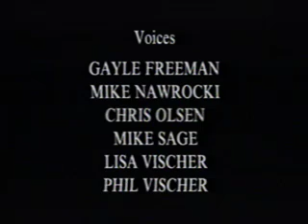Closing To VeggieTales A Snoodles Tale 2004 VHS